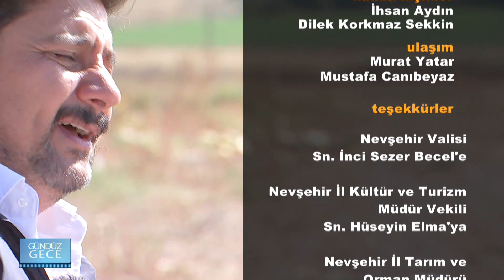Gündüz Gece – Nevşehir | 10 Aralık 2022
Ekranların sempatik ismi Kürşat, Anadolu’nun cennet köşelerini gezmeye devam ediyor. Farklı şehirlerden renkli görüntüler ve yıllardır süregelen ilginç geleneklerin yer aldığı Gündüz Gece bu hafta Nevşehir'den izleyici karşısına çıktı.

Türkiye’nin gizli kalmış köşeleri, Doğu’dan Batı’ya ülkenin her bölgesinden ilginç gelenekler ve birbirinden lezzetli yöresel yemekler sevilen türkücü Kürşat’ın sunumuyla Gündüz Gece’de izleyici karşısına çıktı. Gündüz Gece ekibi bu hafta benzersiz doğal güzellikleriyle Nevşehir'den evlere konuk oldu.

Anadolu kültürünü gerçek tanıklarından dinlemek isteyenlerin buluştuğu ‘Gündüz Gece’ her Cumartesi 11:30’da Kanal 7’de…